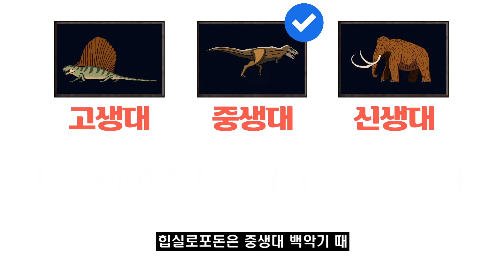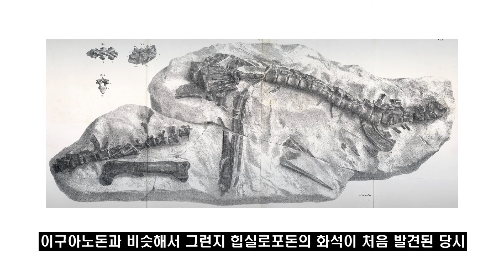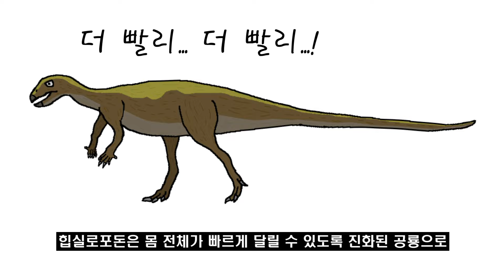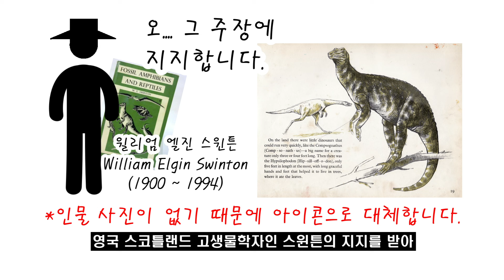#124 힙실로포돈를 소개합니다. l 과거의 복원도는... l 공룡 백과사전 | Hypsilophodon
백악기 때 살았던 초식 공룡인 힙실로포돈.
그런데 이 공룡의 과거 복원도는 지금과는 다른 모습인데, 과연 어떤 모습이었을까요?

오늘 소개 할 공룡은 바로 힙실로포돈입니다.